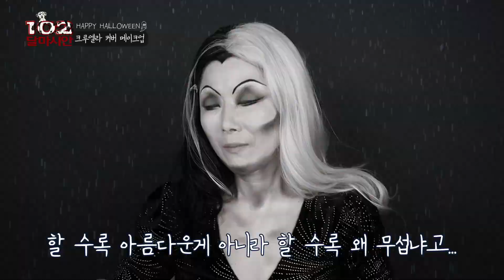eng] 할로윈 메이크업🎃"101 달마시안 크루엘라 드빌" 분장(나혼자 할로윈💀)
안녕하세요 홍시님들~

할로윈이라 나갈순 없지만~ 집에서 한번 분장놀이 하실 분들을 위해  준비해보았어요~
걍 잼나게 보셔유~ 이모 준비하느라 노력많이 했다우🎃